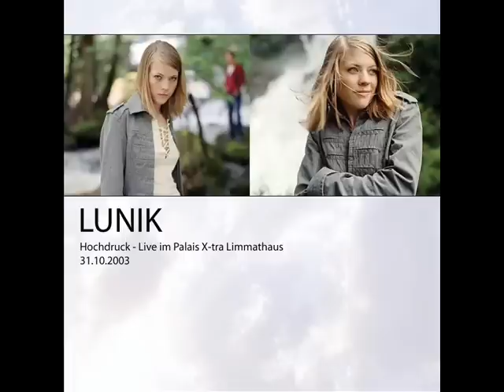Lunik Live Hochdruck - 04 - Waiting